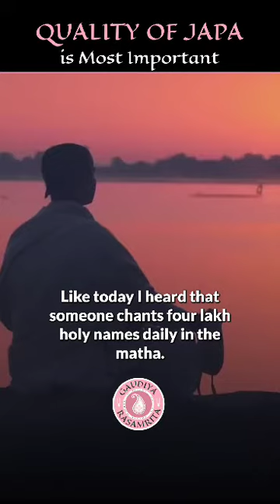Quality of japa is most important....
Video from Ashwani Kumar Sharma